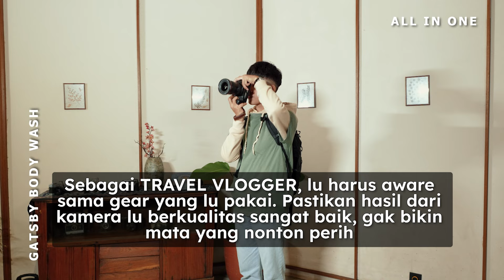GATSBY | Tips Sebelum Jadi Travel Blogger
Buat jadi travel blogger, persiapannya emang gak kaya blogger biasa, lho. So, jangan skip video ini kalau lo pengen lebih well-prepared buat jadi travel blogger, ya!

GATSBY Refreshing Body Wash All in One bisa Sobi dapatkan di minimarket terdekat atau toko terdekat.